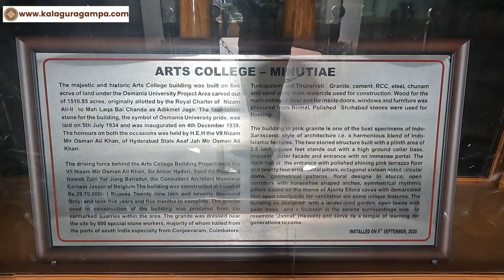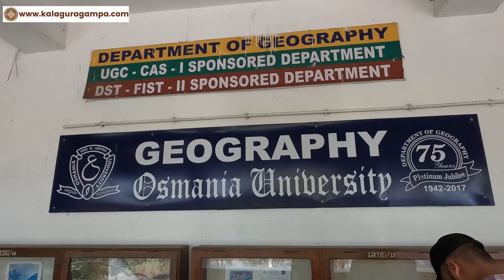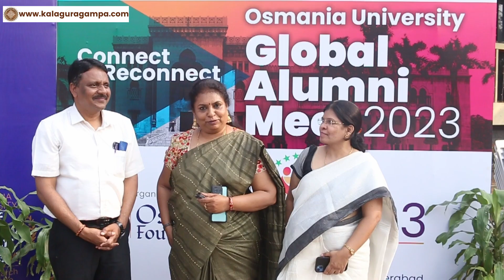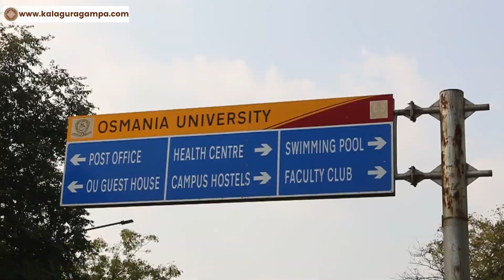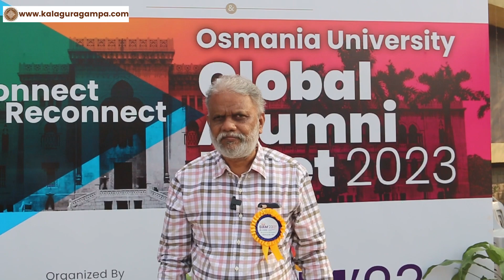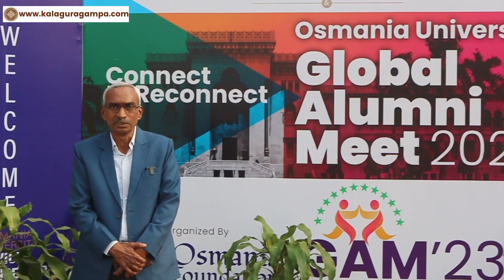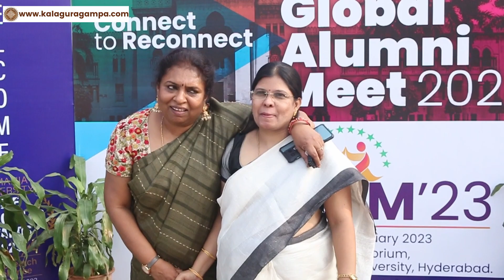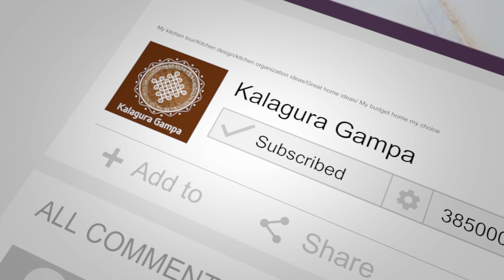పాత దోస్తులను కలిసినం | Global Alumni Meet 2023 | Osmania University | Collage Reunion